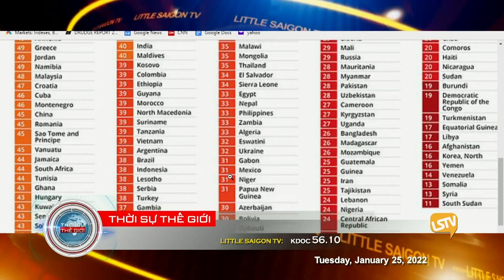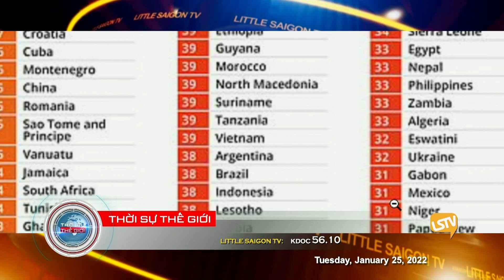Thời Sự Thế Giới Phần 4 (01-25-22) Khỉ xổng chuồng gây quan ngại nhiễm b.ệ.n.h cho người dân